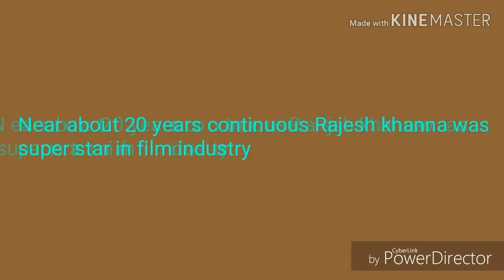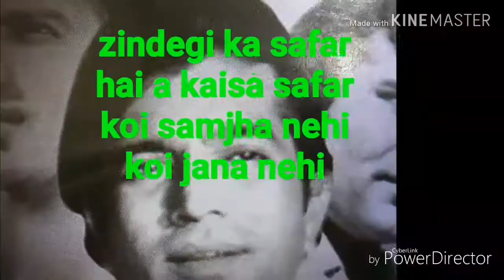Baharon ki Ashiqe part-3@Anup rakshit documentary film on Rajesh khanna/actor#Hindus1947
a documentary video on great actor rajesh khanna Director-Anup rakshit first super star of mumbay film industries@Hindus1947